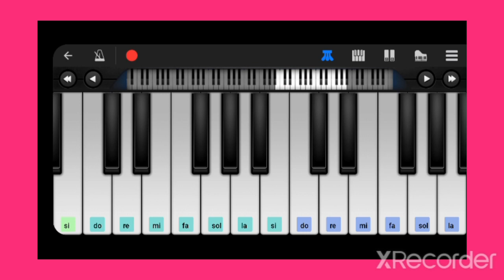Every breath you take -tutorial tastiera- prof. Modugno